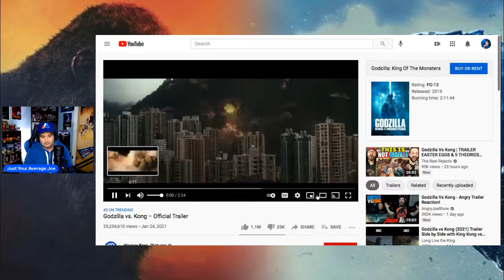Godzilla vs Kong 2021 Trailer Reaction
My Trailer Reaction to Godzilla vs King Kong 2021